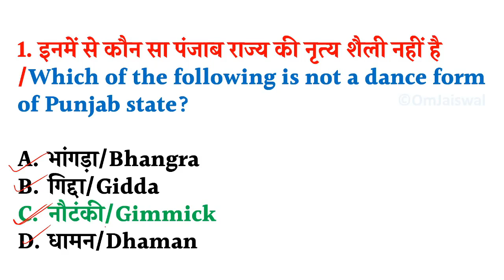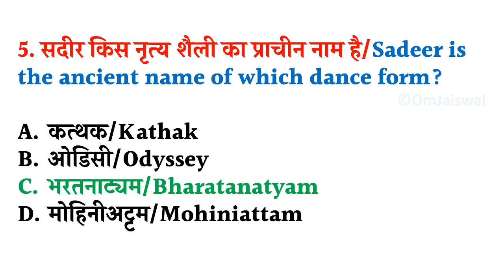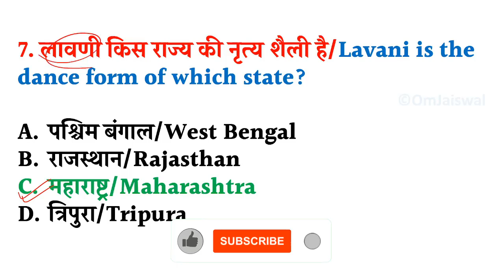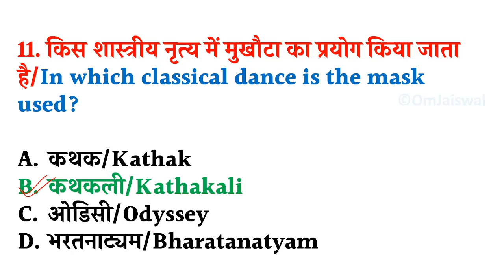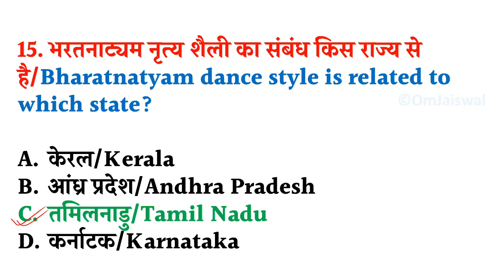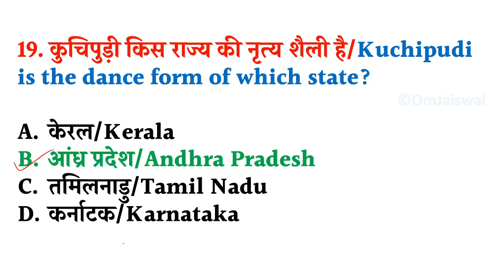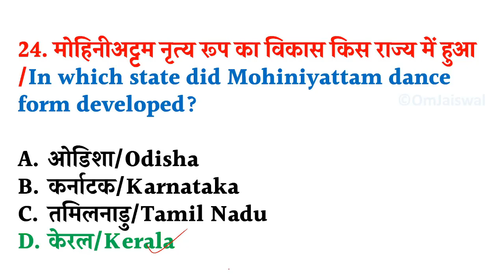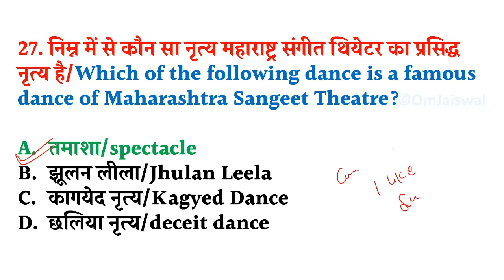RRC Group D Exam 2022/ Classical Dance in India / भारत में शास्त्रीय नृत्य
➖➖➖➖➖  👇 eBook Section 👇  ➖➖➖➖➖

NTPC
NTPC exam
Group D exam
RRB NTPC